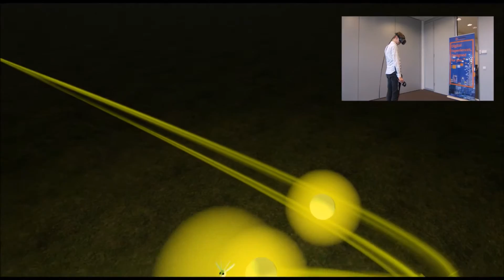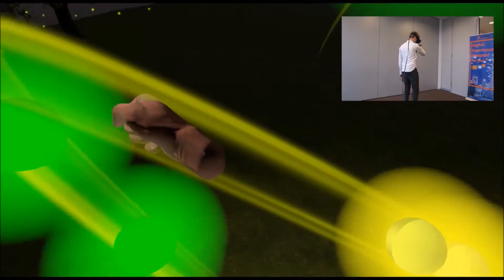Digitale zorg met Virtual Reality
In de gezondheidssector zijn er veel verschillende specialisten en behandelingen. Behandelingen kunnen zich richten op bijvoorbeeld revalidatie na een beroerte op basis van specifieke oefeningen. Met de komst van virtual reality is het mogelijk om deze oefeningen op verschillende punten te verbeteren voor de patiënt en zorgverlener. Bij Avanade zetten we ons in om de gezondheidszorg te verbeteren aan de hand van de nieuwste technologieën, zodat u de beste zorg kan verlenen. Neem contact met ons om de virtuele toepassingen voor uw organisatie te bespreken.